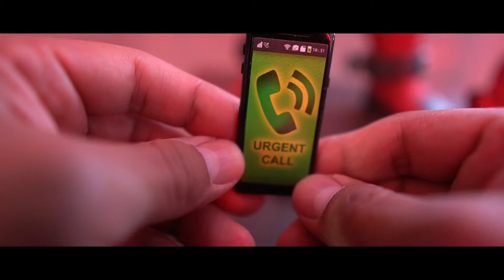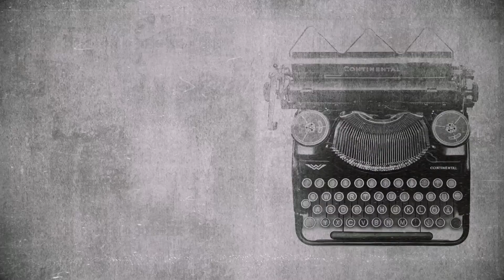Venompool (Special Edition) sixth scale figure by Hot Toys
ABOUT THIS SIXTH SCALE FIGURE
As one of the most popular and bizarre elements of the Marvel Universe, the Venom symbiote can possess people and give them powers in the process. This alien entity can shift from host to host and has managed to become entangled with characters! So what if Venom symbiote possessed Deadpool?

Sideshow and Hot Toys are very excited to bring to you the brand new sixth scale collectible figure that captures the wildly popular character – Venompool from an impressive lineup of Marvel Contest of Champions!

Expertly crafted based on the unique appearance of Venompool in the game, the collectible figure stands approximately 36.5cm tall and features a newly developed head sculpt with 3 pairs of interchangeable eyepieces and 2 interchangeable long tongues to create numerous combinations of expressions. This figure includes a skillfully tailored red and black suit capturing numerous fine details, signature weapons including a pair of katanas and a pistol, last but not least, a variety of interchangeable hands available for different gestures!

This special edition is available in select markets and includes an additional grinning head sculpt as a bonus item exclusively for collectors!

It is time to recruit this insanely cool Venompool to your unique collection!

Brand
Marvel
Manufacturer
Hot Toys
Type
Sixth Scale Figure
WHAT'S IN THE BOX?
The Venompool Sixth Scale Figure features:

An authentic and detailed likeness of Venompool in the Marvel Contest of Champions game
A newly developed Venompool head sculpt with two (2) interchangeable tongues and three (3) pairs of interchangeable eyepieces that can create numerous combinations of Venompool’s expressions
Approximately 36.5 cm tall
Newly developed specialized body with over 20 points of articulation
Eight (8) pieces of interchangeable gloved hands including:
- One (1) pair of fists
- One (1) pair of katana holding hands
- One (1) pair of gesturing hands
- One (1) gun holding left hand
- One (1) finger pointing left hand
Costume:

One (1) meticulously tailored red and black-colored Venompool suit
One (1) brown-colored shoulder strap belt with belt and pouches
One (1) thigh pouch
One (1) pair of red and black-colored boots
One (1) pair of wrist rings
One (1) pair of ankle rings
Weapons:

Two (2) katanas
One (1) pistol
Accessories:

Two (2) black-colored attacking effect accessories with wire insulation
One (1) pair of katana sheath
One (1) smartphone
Exclusive Bonus Accessory for Special Edition:

One (1) newly developed grinning head sculpt